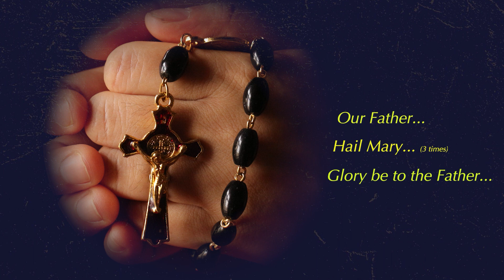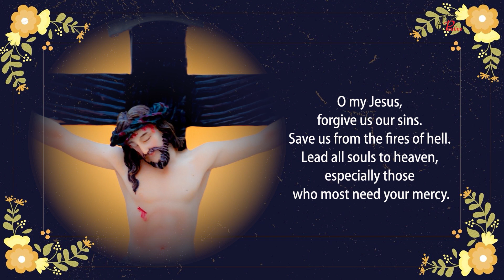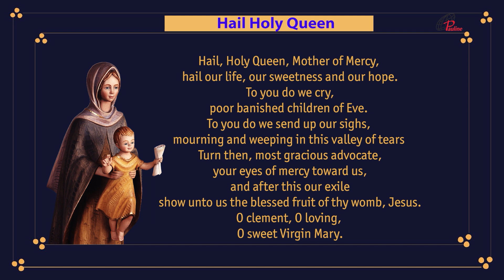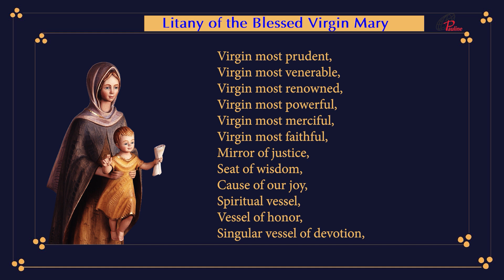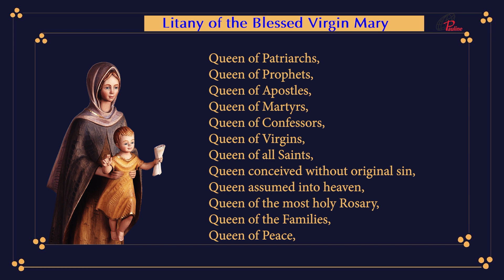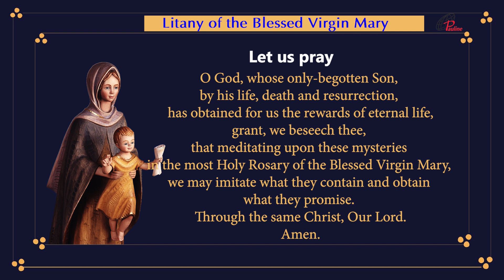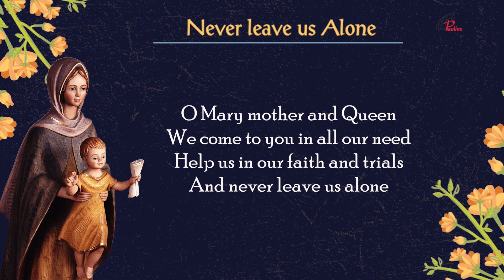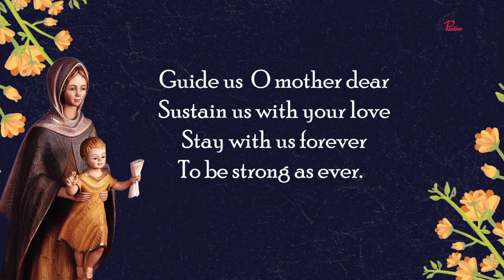Holy Rosary | Luminous Mysteries| Mysteries of Light | 25 August, 2022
The Luminous Mysteries : The Baptism of Jesus in the Jordan. Jesus performs the first Miracle at the Wedding at Cana. Jesus' Proclamation of the Kingdom of God. ... The Transfiguration of Jesus Christ The Institution of the Most Holy Eucharist. On October 16, 2002, Pope St. John Paul II added a new group of Mysteries—the “Luminous Mysteries”—to the Rosary. In RosariumVirginisMariae, where John Paul II proposed the additional Luminous Mysteries, he was at pains to point out that their inclusion was optional. No one is required to pray them, just as no one is required to pray the Rosary at all. It is a devotion, not a dogma. Get our books on your mobile Three of them are directly related to Sacraments of the Church–baptism, marriage, and the Eucharist. Indeed it is the very fact that the Luminous Mysteries invite us to meditate on these sacraments—which of the other mysteries involve a sacrament?—that makes them worth praying. And indeed, what could be more Marian than to meditate upon the Wedding Feast of Cana, where Christ, prompted by his mother, performed his first public miracle, and where Mary instructed us to “do whatever He tells you”? Everything we learn from Our Lady comes back to this: Do whatever he tells you. That is worth meditating upon in the Rosary. John Paul II pointed this out in his apostolic letter—none of the other Mysteries of the Rosary involve Christ’s ministry itself. The Joyful Mysteries cover Christ’s conception to his twelfth year; the Sorrowful Mysteries cover Christ’s Passion; the Glorious Mysteries cover events subsequent to Christ’s death. Only in the Luminous Mysteries are we invited to meditate upon Christ’s earthly ministry. Christ’s incarnation, and Christ’s passion, and Christ’s resurrection, while lacking in nothing, were meant to be “completed,” as it were, by what he did here. He was baptized, he performed miracles, he sanctified marriage, he was transfigured, he brought us the Kingdom of God, and he gave us himself as food. Without these things, the rest of the story would have been for naught. Christ did no insignificant thing. And that is why it is well to pray the Luminous Mysteries